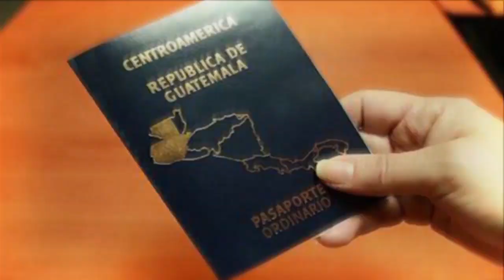PNC reporta 14 presuntos pandilleros detenidos en allanamientos